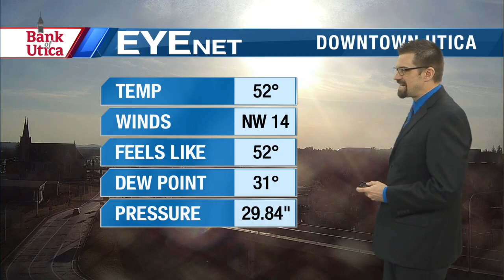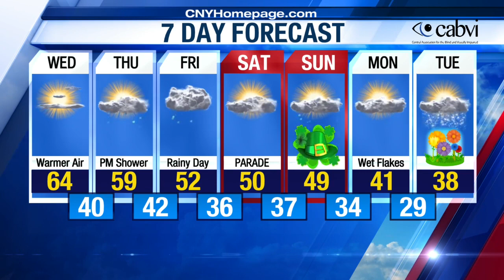Craig's Evening/Overnight weather forecast